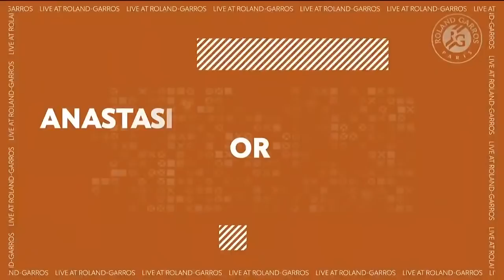Live at Roland-Garros #13 - Daily Show | Roland-Garros 2021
Live at Roland-Garros #13 - Daily Show | Roland-Garros 2021. Watch the 13th daily show of Live at Roland-Garros !

This is the official YouTube Channel of Roland-Garros.
Roland-Garros 2021: from 24 May to 13 June.